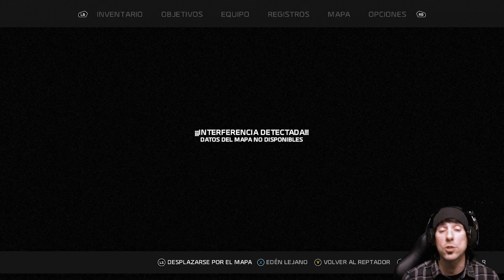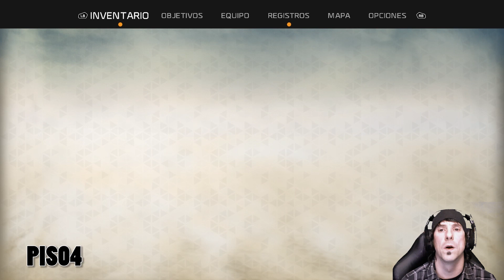ReCore | En Español | Capítulo 10 "Ascensión"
Comenzamos una aventura que viene de la mano de Keiji Inafune y su estudio "Comcept".
Comenzamos "ReCore".
Uno de los exclusivos de Microsoft tanto para XboxOne como para PC, en el pasado 2016.
Esta aventura de acción plataformera, nos presenta a Joule, una chica que trata de sobrevivir en el planeta "Edén Lejano".
Un lugar que en un principio seria el nuevo hogar para la raza humana, pero que después de un intento de terraformacion, continua siendo un yermo sin vida.
Decidida a saber que ocurre, comienza un viaje por este mundo dominado por maquinas.

8º
Te quiero.

9º
Richar